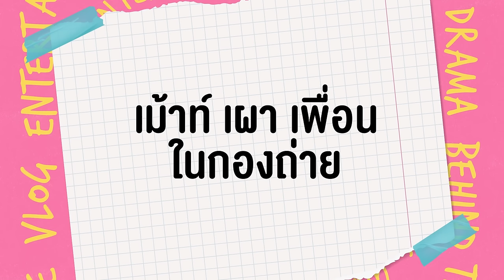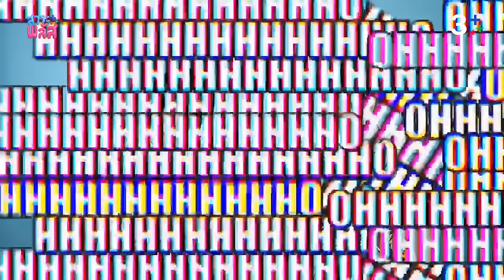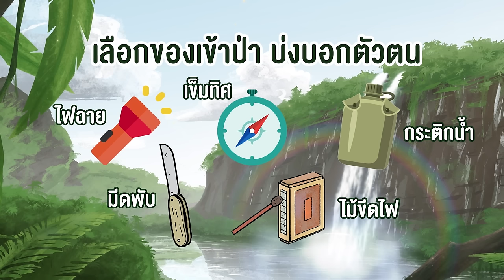กลัฟ-จีน่า เสิร์ฟเคมีจิ้นนอกจอ ปล่อยขำหลุดเขินเกินเบอร์ | สาระพลัส EP.3 | 3Plus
คว้าพระนางละคร “ลออจันทร์” กลัฟ-จีน่า มาพูดคุย เล่นเกมวัดความเร็ว ความไว ไม่มีใครยอมใคร งานนี้สาวจีน่ายิงมุกใส่รัวๆ จนหนุ่มกลัฟไปไม่เป็นเลยทีเดียว ต่อด้วยการท้าทายคุณภู ลูกอีสานชาวเวียงพูคำมาทายคำภาษาอีสาน เรียกได้ว่าชิวๆ สำหรับหนุ่มกลัฟ และรู้จักตัวตนที่แท้จริงของกลัฟและจีน่าให้มากขึ้น ผ่านคำถามจิตวิทยาบ่งบอกตัวตน แฟนๆ ของคู่นี้รอชมเคมีความน่ารัก ความตลกโบ๊ะบ๊ะกันได้ในรายการสาระพลัส